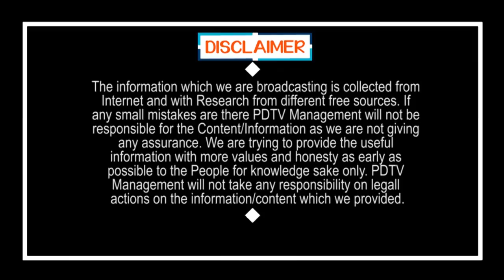బిగ్ బ్రేకింగ్ : చంద్రబాబుకు బాలయ్య వెన్నుపోటు..? | Ballayya Vs Chandrababu in TDP | PDTV News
చంద్రబాబుకు బాలయ్య వెన్నుపోటు..?